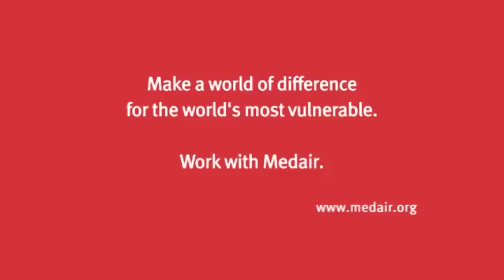My job as Country Director in Medair's humanitarian relief work (Henrieke)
Henrieke's personal experience of working for Medair as a Country Director in Somalia / Somaliland - she explains what you could expect in this kind of role, if you worked for Medair. Medair brings life-saving relief and rehabilitation in disasters, conflict areas, and other crises by working alongside the most vulnerable. If you would also like to work for Medair, visit our

We believe each life is worth the extra mile.